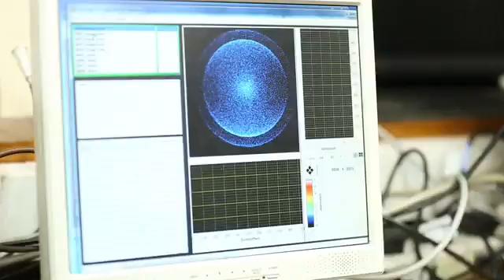KTP Awards 2013: Orla Kelly, Photek Ltd and University of Bristol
The project aim was to design a new ion optics assembly for use in velocity map imaging spectrometers. We partnered Orla Kelly with Photek and the University of Bristol.

If you're an aspiring innovator, graduate or startup looking for help and mentoring for with your ideas, plans, funding, network and a whole lot more, look no further.

Read about more businesses who have benefitted from Knowledge Transfer Partnerships